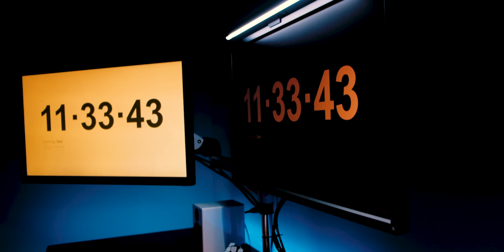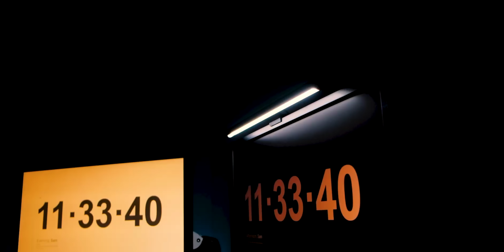Kinh nghiệm Setup ánh sáng cho góc làm việc | Cùng nhau Setup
Anh em tham gia group Cùng nhau Setup để chia sẻ những góc máy tối giản, làm việc hiệu quả nhé
Timeline:
0:00 Setup với Ánh sáng quan trọng ra sao?
0:49 Kinh nghiệm Setup với ánh sáng
5:11 ahiii